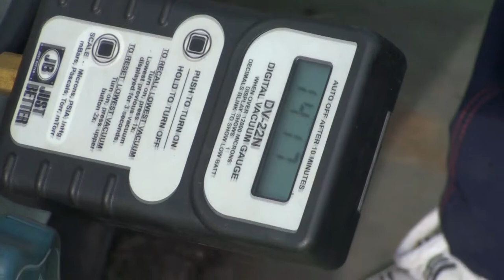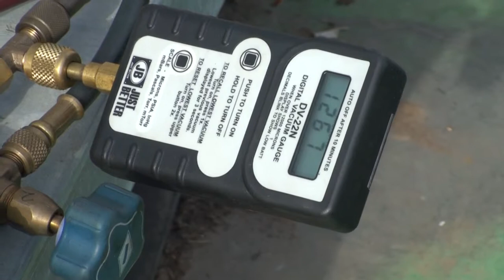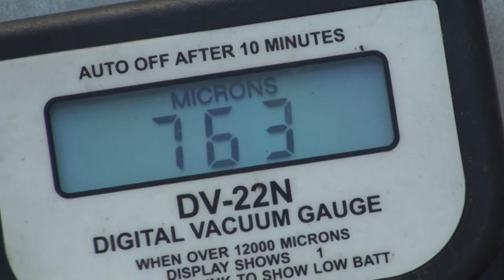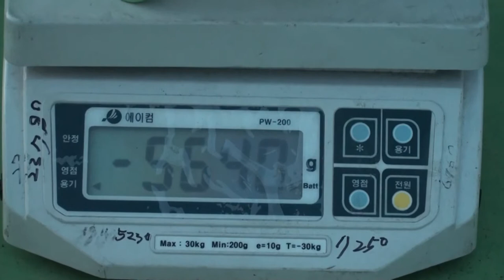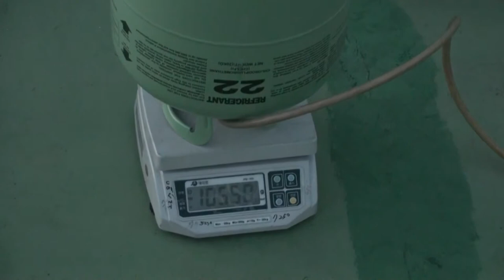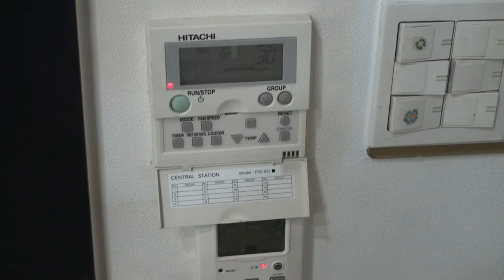에어컨 냉 난방기 수리 RAS-10FS3 (2) 히다치에어컨 HITACHI AIR CONDITIONER 日立空调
[구독] 클릭 해 주세요. 감사합니다.
서울강남 냉난방기수리 골든웍 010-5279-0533